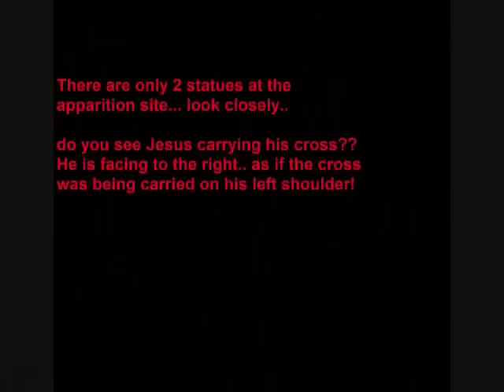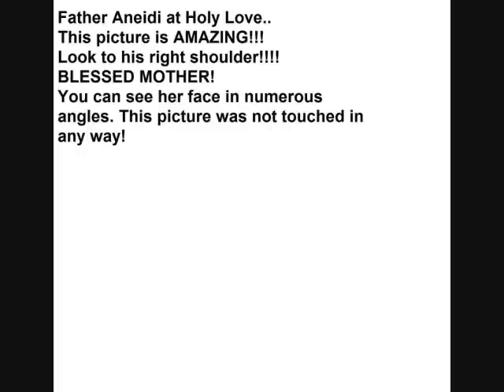Must SEE MIRACLE!! Jesus and Mary face in photos!!! REAL @ Holy Love Shrine 2010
Jesus face shows thru the sun reflection! Another Face appears.. Blessed mother FACE on our priests photo that attended the pilgrimage, Photo of Jesus carrying his cross at apparition site!! AMAZING MUST SEE!!

Nothing was done to these photos besides me circling what is in them! The last photo was taken from someone else's camera..I used my cell phone to capture the picture..I had to have it!!! Blessed mother shows herself in 2 different scenes coming from the statues!! :)

Audio- Airplanes Remix ((Miss GorJess))